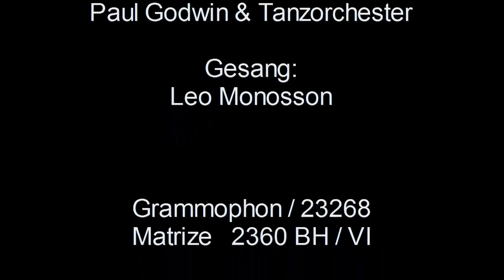Schau' mir nicht so bös' in meine treuen Augen / Paul Godwin & Tanzorchester, Gesang: Leo Monosson